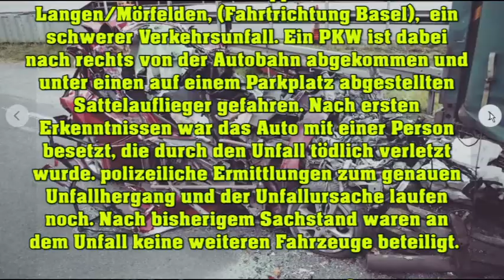🚨A5 - Tödlicher Verkehrsunfall auf Autobahn Parkplatz 🔵 53 jähriger fährt unter Sattelauflieger ℹ️ℹ️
Bei einem Unfall auf einem Parkplatz der A5 bei Mörfelden-Walldorf (Groß-Gerau) ist am Samstag ein 53-Jähriger ums Leben gekommen.
Nach Polizeiangaben war er mit seinem Wagen aus ungeklärter Ursache unter einen abgestellten Sattelauflieger gefahren Die Polizei geht von einem Alleinunfall aus. Der Parkplatz war etwa drei Stunden gesperrt.